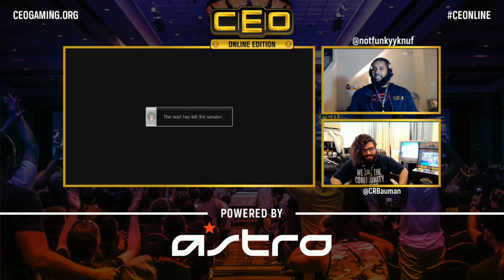"BBR" USF4 GRAND FINALS AT CEONLINE - DSC_xWAx_Solid vs MLSwear3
Lets give thanks to all the pro players, sponsors, streamers  and tournament organizers for all there hard work at CEOnline their the best! As well as the world Ultra Street Fighter 4 community!